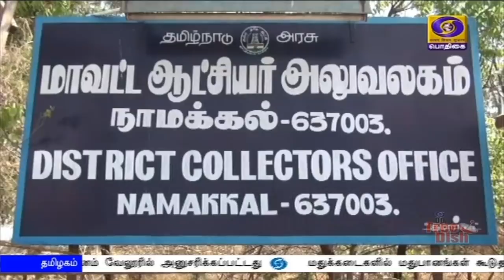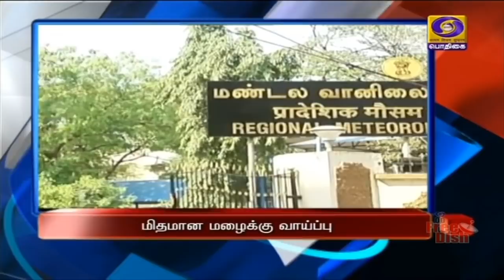பொதிகை மாலை 5.00 மணி செய்திகள் [10.07.2020]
1)  பாதுகாப்பான எரிசக்தி வளமாக திகழ்கிறது சூரியசக்தி மின்சாரம் - முதலீட்டுக்கு உகந்த நாடு இந்தியா என ஆசியாவின் மிகப்பெரிய சூரிய சக்தி மின் உற்பத்தி திட்டத்தை நாட்டுக்கு அர்ப்பணித்து வைத்து பிரதமர் நரேந்திர மோதி பேச்சு.

2)  இந்திய - சீன எல்லை‍ நிலவரம்- முப்படைத் தளபதிகளுடன் பாதுகாப்பு  அமைச்சர் ராஜ்நாத் சிங்  ஆலோசனை.

3)   ஊரடங்கு காலத்தில் பள்ளிக் கட்டணம் வசூலிக்க கால அவகாசம் கோரி பெற்றோர்கள் தொடர்ந்த வழக்கை தள்ளுபடி செய்தது உச்சநீதிமன்றம்.

4)   உதகையில் 447 கோடி ரூபாய் செலவில் அமையும் புதிய மருத்துவக் கல்லூரி - இன்று அடிக்கல் நாட்டினார் முதலமைச்சர் எடப்பாடி பழனிசாமி.

5)  அரசு பள்ளி மாணவர்களுக்கு பாடம் நடத்துவதற்கு ஐந்து தனியார் தொலைக்காட்சி நிறுவனங்கள் முன் வந்துள்ளன- அமைச்சர் கே ஏ செங்கோட்டையன்.

6)   தமிழகம், புதுச்சேரியில் அடுத்த இருநாட்களுக்கு மிதமான மழை பெய்ய வாய்ப்பு - வடமாவட்டங்கள் மற்றும் உள்மாவட்டங்களில் கனமழை பெய்யக்கூடும் என்றும் வானிலை மையம் தகவல்.